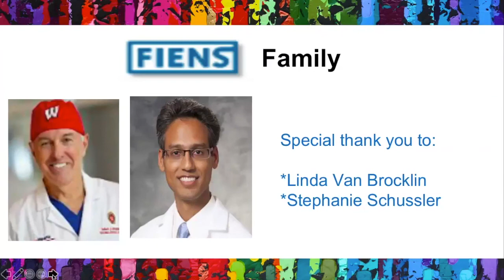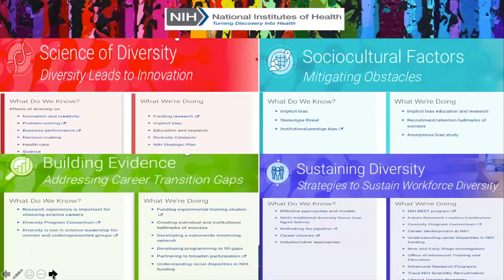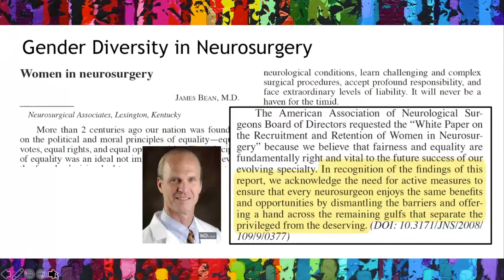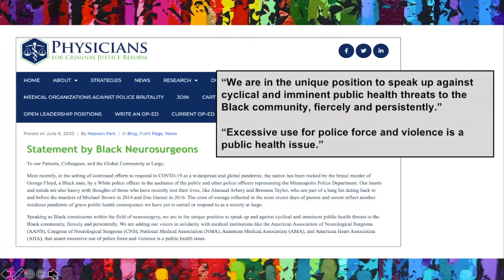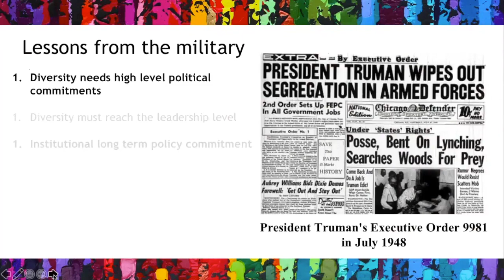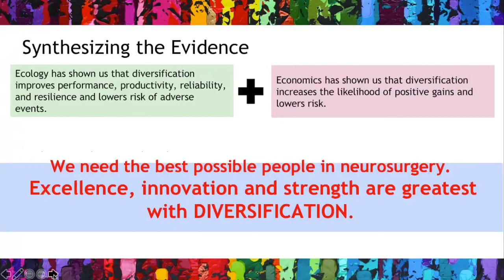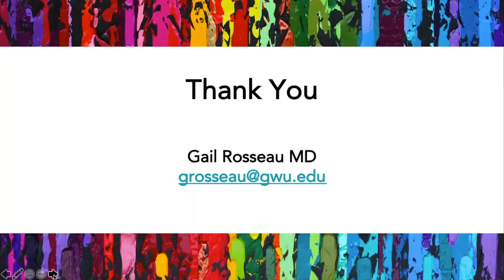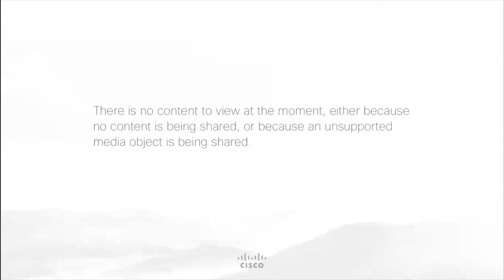Dept of Neurosurgery Grand Rounds, Dr Gail Rosseau, MD is speaking, Diversity 2021 02 03